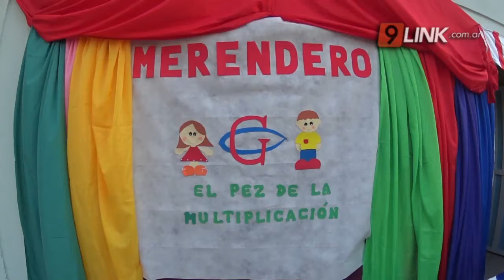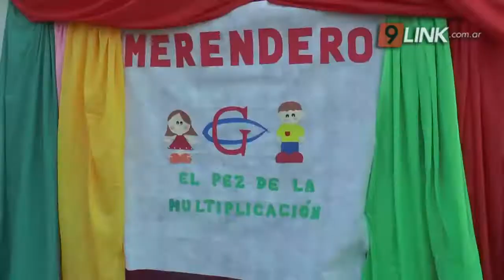N9 - RESISTENCIA: “MUCHAS” EN “GUSTAVO, EL PEZ DE LA MULTIPLICACIÓN”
LA FUNDACIÓN ENTREGÓ DONACIONES AL COMEDOR
LA FUNDACIÓN MUJERES CHAQUEÑAS SOLIDARIAS, ENCABEZADA POR ELIDA CUESTA, CONTINÚA RECORRIENDO LOS BARRIOS DE RESISTENCIA, ASISTIENDO A LOS COMEDORES Y MERENDEROS DE LA CAPITAL CHAQUEÑA.
ELIDA CUESTA (PRES. FUNDACIÓN MUCHAS) // MIRIAN MORINIGO - MERENDERO // YANINA SANTILLAN -MERENDERO